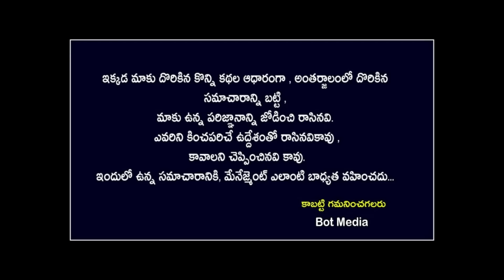మేష రాశి వారికి 7పెద్ద కోరికలు తీరబోతున్నాయి. ఆగష్టు 18లోపు 5పెద్ద వార్తలు || Mesha Rasi 2024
ఇల్లు మొత్తానికి తాళం వేసి ఈ వీడియో చూడండి. మేష రాశి వారికి 7పెద్ద కోరికలు తీరబోతున్నాయి. ఆగష్టు 18లోపు తుపాను లాంటి 5పెద్ద వార్తలు వినబోతున్నారు || Mesha Rasi 2024